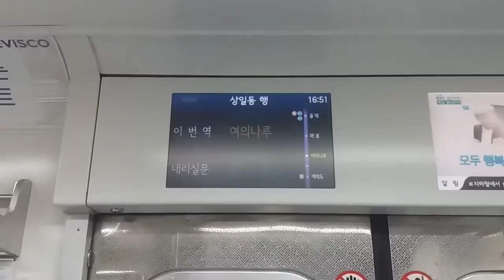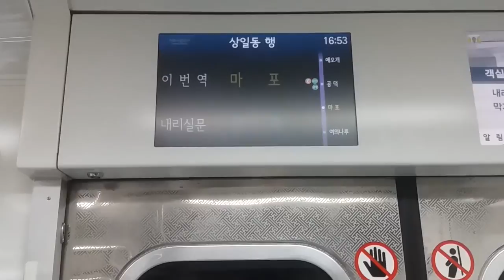(17/05/27)(편집ver.) 서울 5호선 상일동행(5117) 마포역 LCD 표출 (서울교통공사 반영)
562편성이었습니다.

서울교통공사 로고 나오고, 영문 내용에서 행선지도 영어로 표시되네요.

중간중간 손가락이 찍혀서, 유튜브 편집기로 잘라냈습니다.(그래도 있는건 함정)
많이 자르긴 했다만, 도철 LCD가 원래 내용이 적어서(...) 내용이 잘리진 않았습니다.

 을 참조해 주세요.